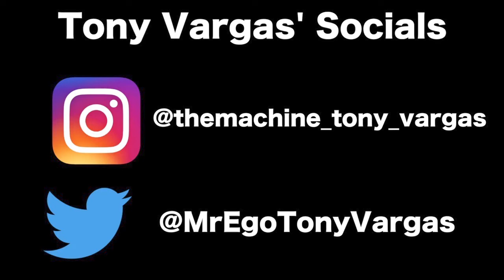Juicy Finau vs Tony Vargas at UGWA - Highlight Video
This videos features highlights from the Juicy Finau vs Tony Vargas match at UGWA in San Francisco from 2/20/22

Facebook, Instagram, Twitter, & TikTok: @indydependent

Instagram & Twitter: JuicyFinau